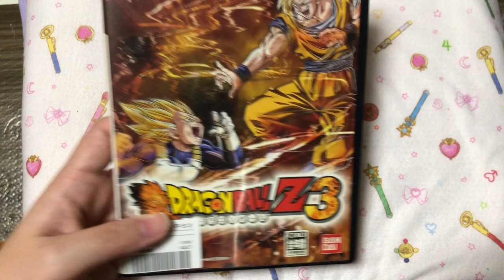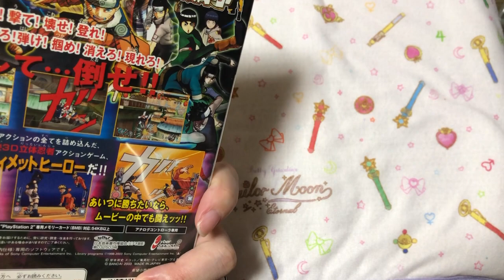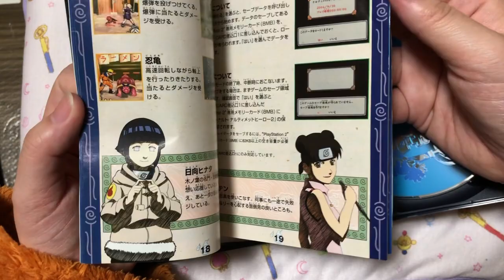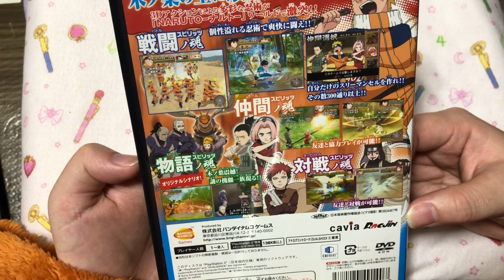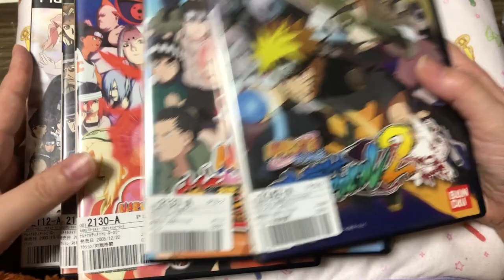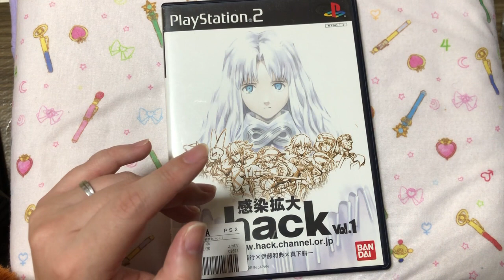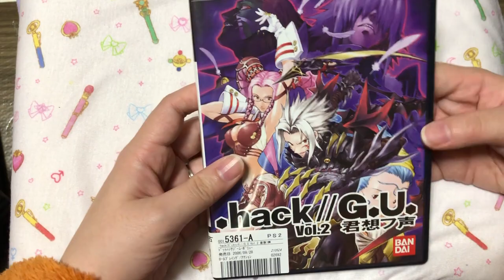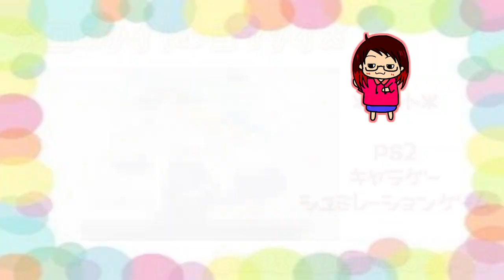ゲオの激安セールで。ジャンプ作品たくさん！！【 ゲオセール・激安・80％オフ・レトロゲーム・PS2 】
10月22日～28日は
ゲオのレトロゲーム、売り尽くし鬼安セール！
８０％オフ！！
私には珍しく爆買いしてきました！ｗ
かなりの量買ったので、小分けして動画撮影させていただきました。